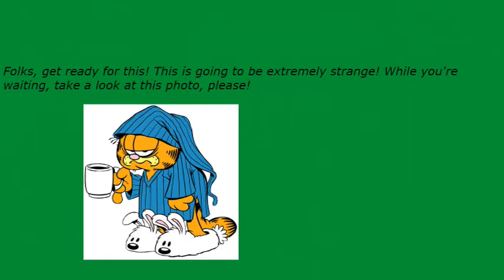Early Nightline episode 2790: Seth Green Does Not Know What Comedy Is All About!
My show tonight will make you want to dance because Seth Green does not know what comedy is all about. The Not Ready For The Tonight Show Crew & I will explain everything to you if you can boogie down with us for a little while.